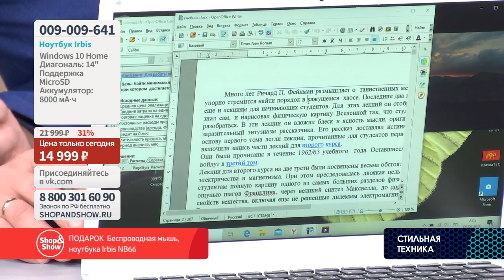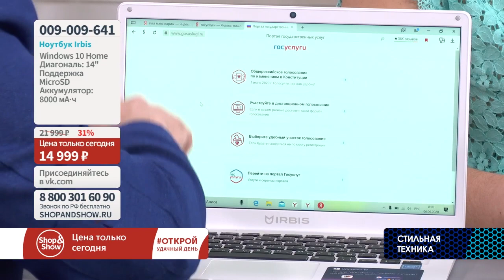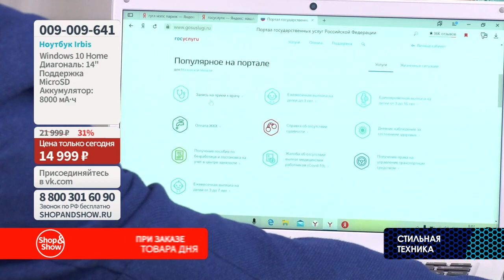Ноутбук Irbis NB66/NB62. Shop & Show (Электроника)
[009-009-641] Ноутбук Irbis NB66/NB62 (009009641)

Давайте дружить ;)